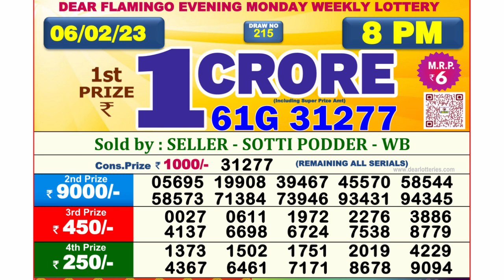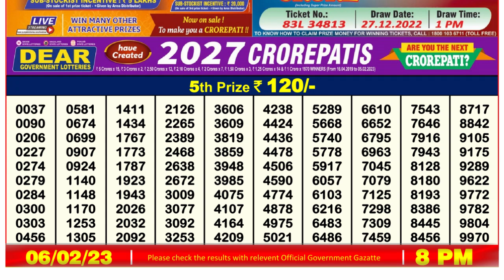Dear Lottery Sambad 8pm today 06.02.23 Nagaland State Lottery Result